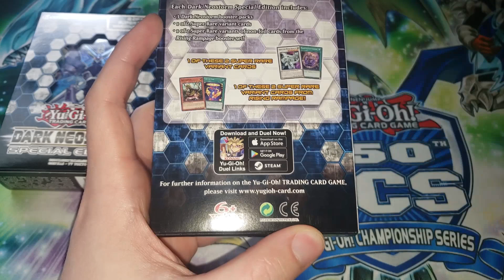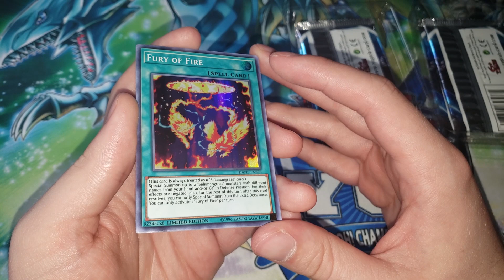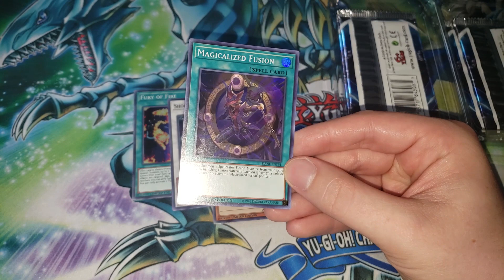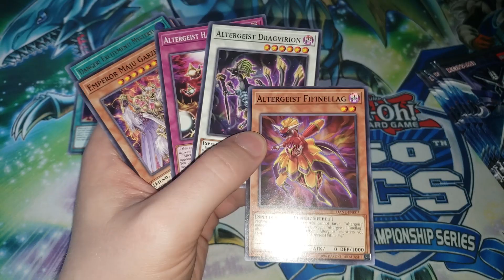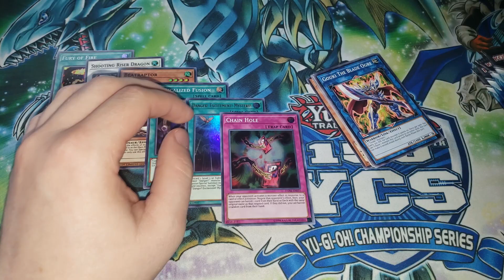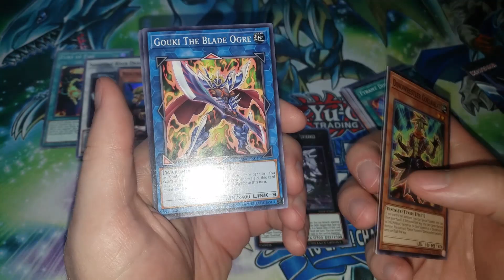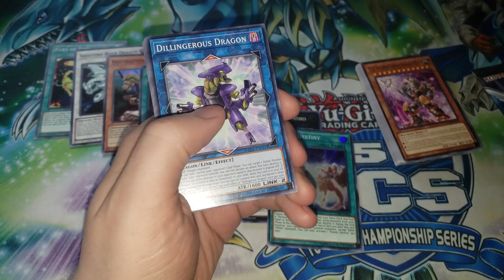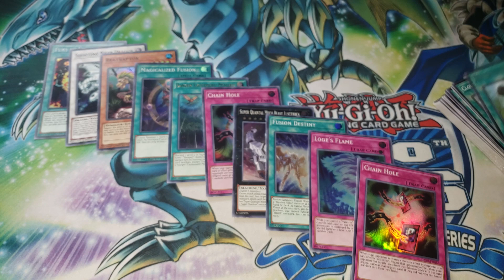The Last New Yu-Gi-Oh! Cards Before the WCQs